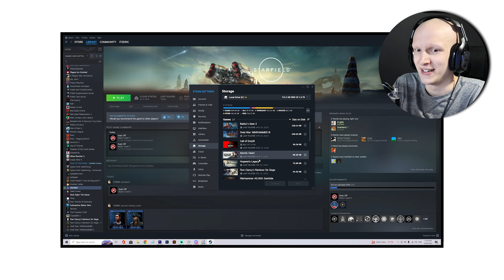i LOVE to play with the FLAPS in STARFIELD its my favourite past time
i LOVE to play with the FLAPS in STARFIELD its my favourite past time | DAY 02 | THE GOOFS WAY

Day 2 was not as adventerous as Day 1, Ill give you that. It had it's ups and it had its downs but in the end we got there. Many people will probably have problems like I did with this game and unfortunately. Unless you have the correct equipment. YOU WILL NOT BE PLAYING. I feel as though most people would have the correct hardware on PC but at the same time. Not every game requires this hardware. So it is entirely possible you're kicking up a storm right now in your bed because you cant play.
But on the other hand the small details of this game make up for all the pain, sweat and tears that goes into fixing it.